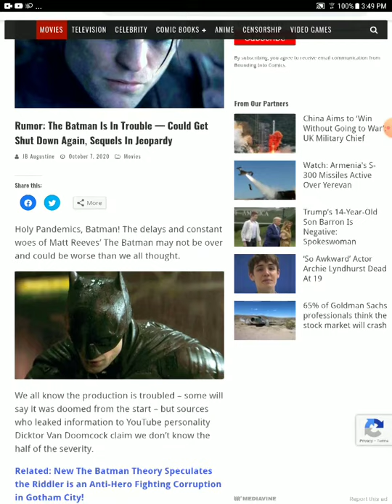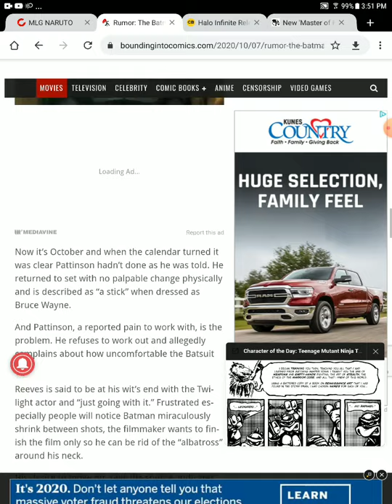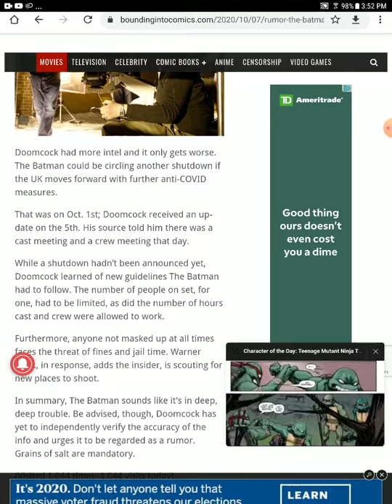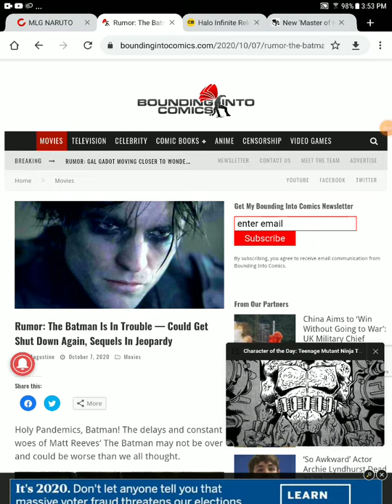the Batman is in huge trouble still cancel invetible